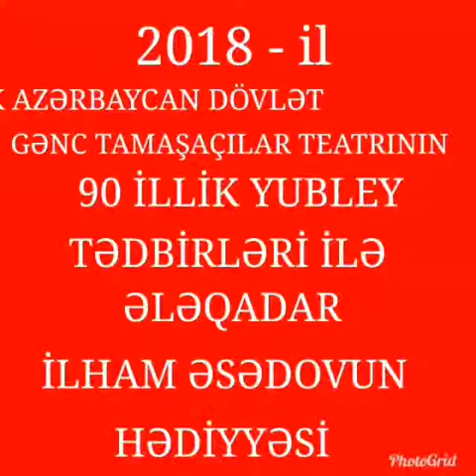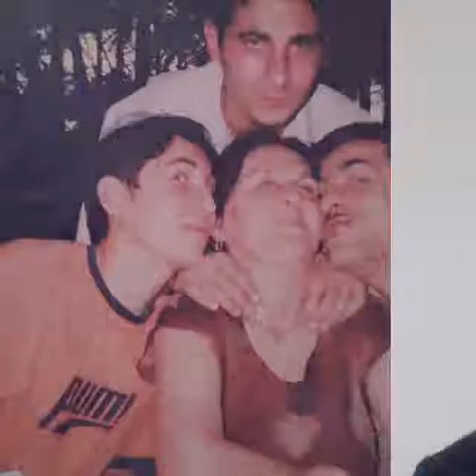YUSİF DADAŞOV AKTYOR